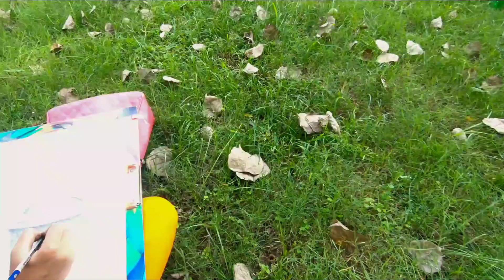| Faculty of Visual Art's, BHU | BHU के छात्रों द्वारा संचालित "चित्रांकन Coaching" ऐसे मदद करता है